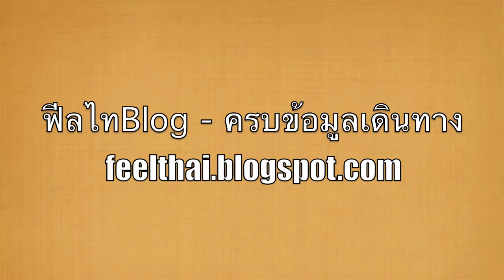ร้านโอ่งมังกรราชบุรี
ร้านนี้เด็ดครับ บรรยากาศดี มีเน็ตให้ใช้ แถมมีกำลังภายในให้อ่าน แวะได้ที่เมืองราชบุรีครับ